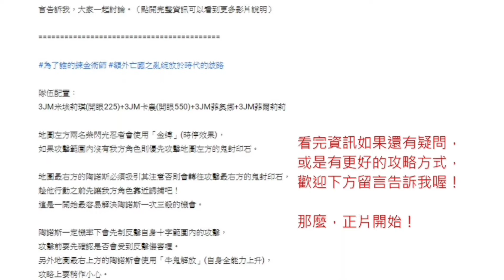【為了誰的鍊金術師】[三國]「困難 吾弟萬人敵」嘲諷限定，我整個都憤怒了（全成就）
隊伍配置：
3JM阿爾巴
進場前攻擊力需求560以上
(裝備強化滿 、裝備四星瓦爾哈拉矛物攻+45、念裝+24物攻，共554攻擊力仍傷害不足)

開場後直接被5名風屬性上級龍騎環繞，
設計給一次五殺成就用的，
要注意阿爾巴進場前的攻擊力需求以免傷害不足。

當小喬受到中毒的老鼠攻擊後，
會在吳蜀人質旁增援其他老鼠攻擊，
當人質死亡任務就會失敗。

人質旁的老鼠一律不管，
專心處理會攻擊小喬的老鼠即可。
當受到嘲諷的老鼠攻擊小喬後並不會觸發人質旁的增援威脅。
嘲諷可用次數為6次，
因此在阿爾巴可觸及老鼠的情況下，
將這6次「嘲諷」使用效益最大化即可順利撐到老鼠增援結束判定通關。

至於為什麼「嘲諷」的老鼠攻擊小喬後不會觸發增援？
或許增援的判定方式是老鼠死亡後的技能觸發，
憤怒狀態下技能就不會發動了。(感謝路人甲提供)

只能說三國副本設計毫無戰略邏輯可言，
三國的副本真是越出越爛。

遊戲bgm為另外錄製後再用後製方式補上，
音質部分已做調整，
會再持續優化到最好。